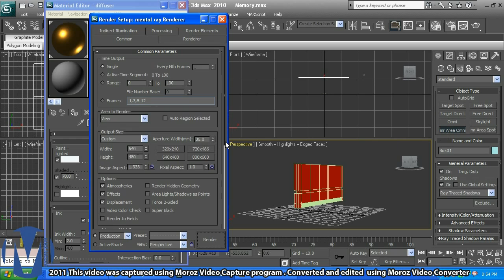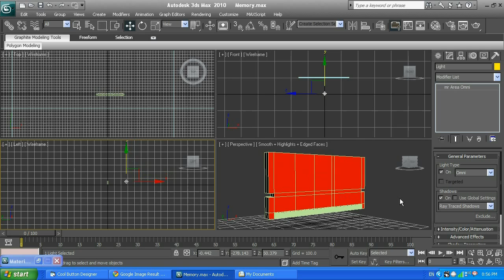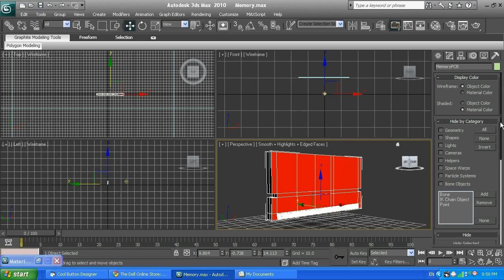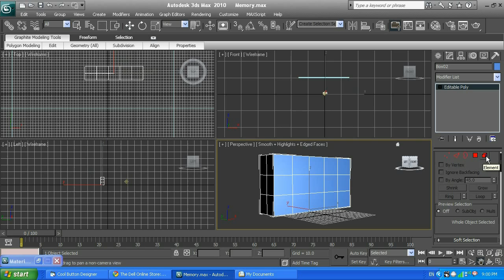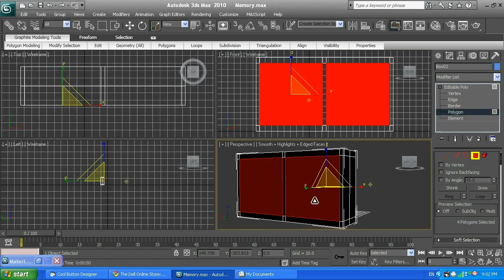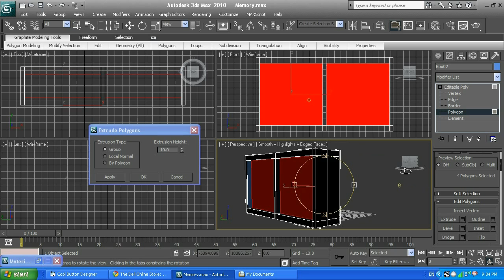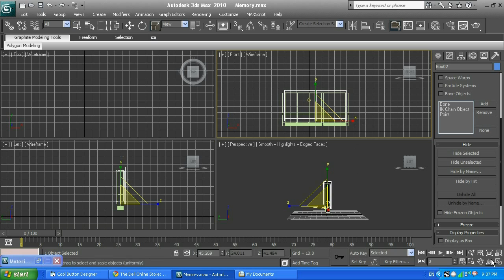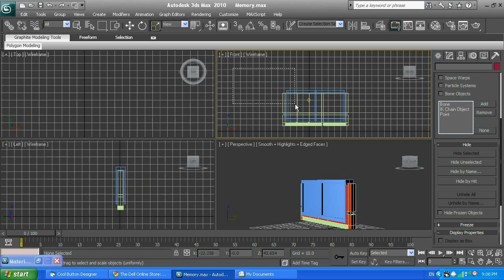3ds max: Beginner - Poly Subdivision 101 pt 6 of 8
During this video tutorial, Alexander Moroz will show you how to create computer memory chip and cpu chip using 3ds max studio. Simple techniques will be discussed, so they can be applied in any 3ds max version.
In this video tutorial you will learn some basics about 3ds max. The basics will be 3d modeling using polygons subdivision, texturing, and adding light to a scene. Tutorial has every single step explained and easy to follow by beginner in 3ds max.
Video was split into 8 parts, so please watch them all to conclude the idea. Keep in mind, you will not miss anything, every part has 2 minutes of repeating from previous part.

Please rate(thumbs up) this video if you like, so more people can see it.